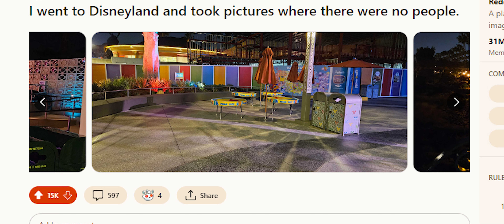Disneyland With No People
There were people all over but I managed to get some pictures with nobody in them. It's almost creepy when looking at them all together.